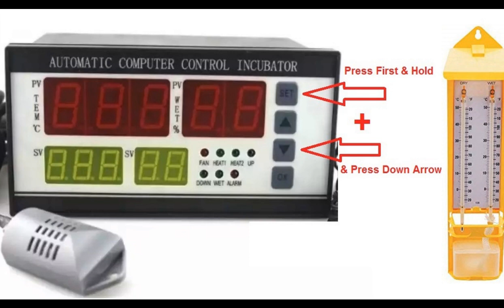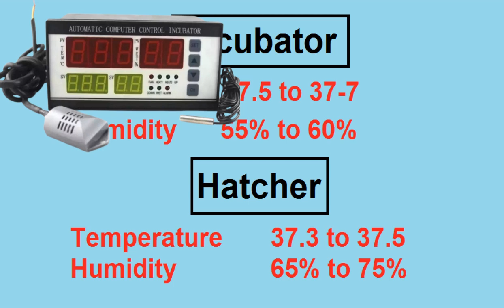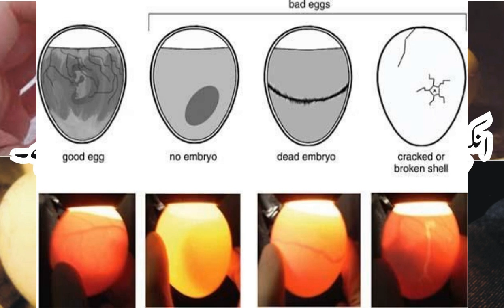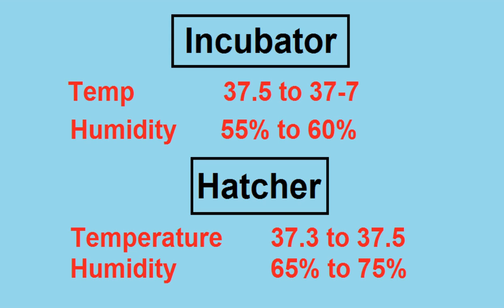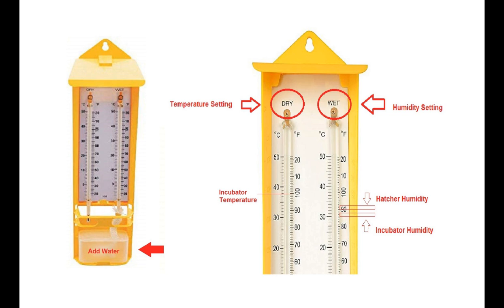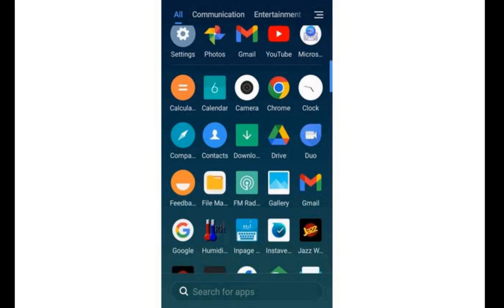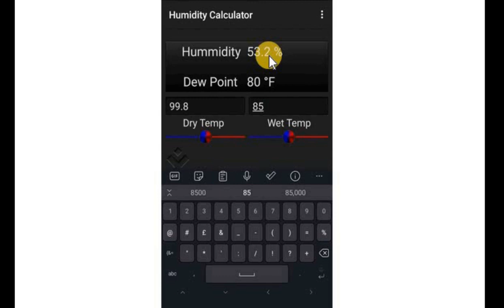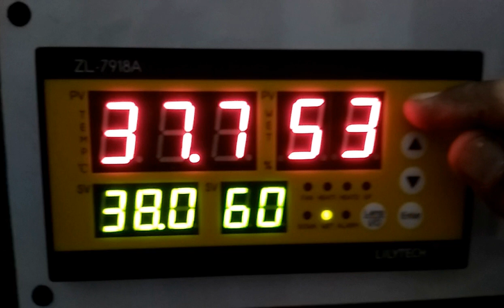XM 18 Humidity Calibration Procedure | How to Calibrate Digital Hygrometer Complete Latest Video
TIMESTAMPS
00:00 XM 18 Humidity Calibration Procedure for Egg Incubators & Hatchers
01:45 What is Ideal temp and humidity for incubators and hatchers
03:42 Affects of low humidity in egg incubators
06:10 Affects of high humidity on developing embryo in incubator
07:42 Affects of High Humidity in Hatchers
08:15 Affects of Low Humidity in Hatchers
10:30 XM 18 Humidity Calibration Procedure
12:05 How to Calibrate Digital Hygrometer

Latest Videos and New Videos URDU/HINDI/English
2023

Credits;
Image/Icons Sources: